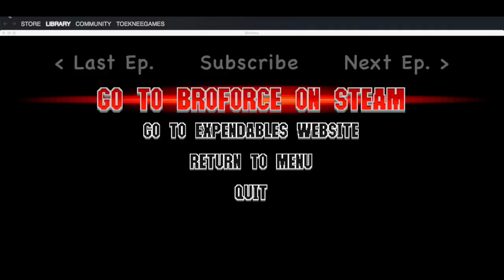The Expendabros: Finale - PART 6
Clear the way